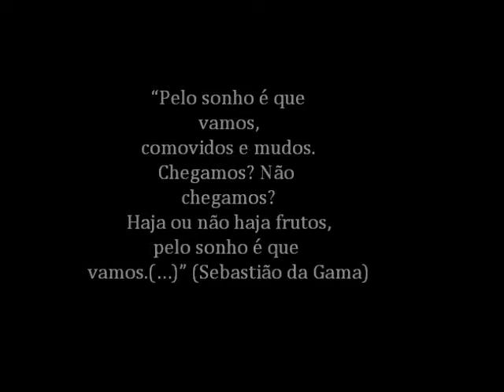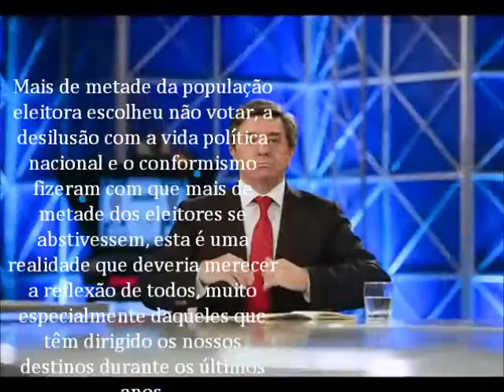Paulo de Morais - “VAMOS!” Retrospectiva da Candidatura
“VAMOS!” Retrospectiva da Candidatura